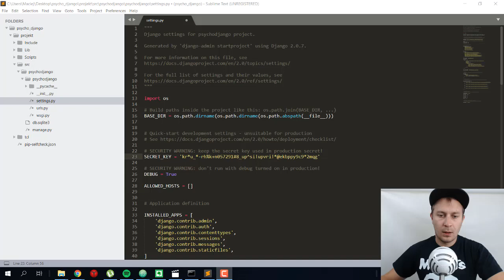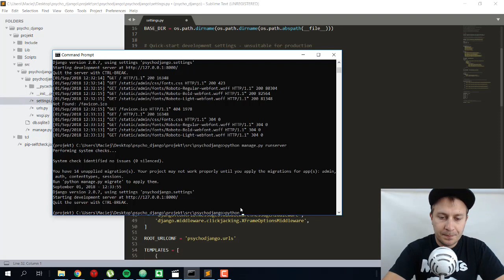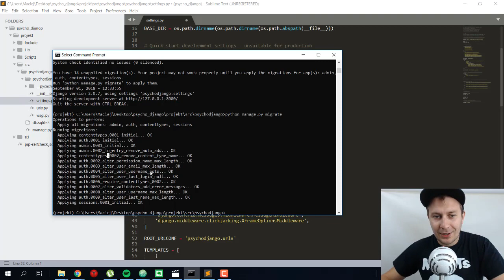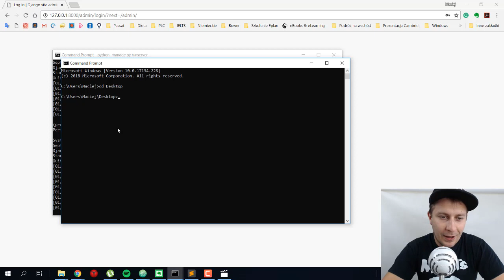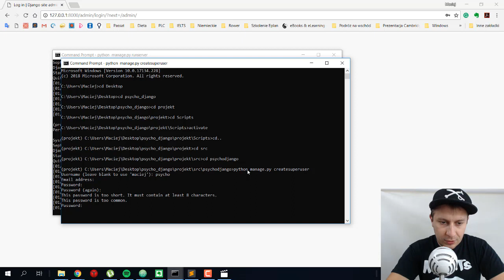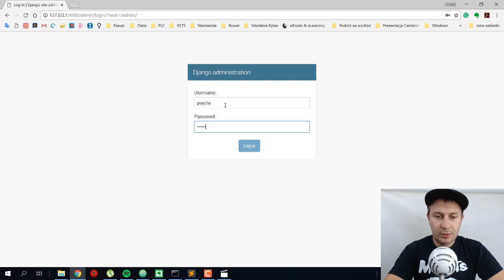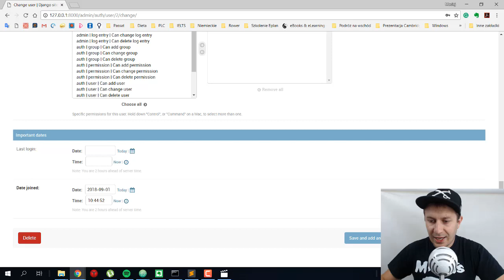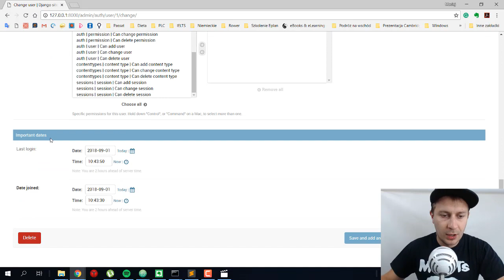5# Wbudowane apki - Zacznij z Django!